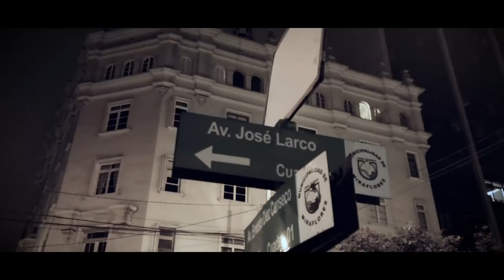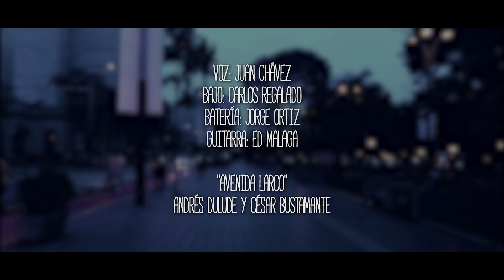Avenida Larco ( Frágil )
Cuando Andrés Dulude, Cesar Bustamante, Tavo Castillo, Luis Valderrama y Arturo Creamer salían de los ensayos en la calle Manco Cápac en Miraflores a finales de los 70's no se imaginaron que, además de formar la banda más grande de rock en el Perú de todos los tiempos, esas caminatas por Larco serían la inspiración para la canción más emblemática del rock peruano en toda su historia.

Larco es una especie de himno personal de Dulude a la observación, al ruido de Miraflores de aquellos años, a la calle, a la gente que habitaba en ella durante las noches de viernes sangrientos de farra, la juerga de Larco tenía una banda sonora y Dulude lo sabía. Cesar Bustamante por otro lado tenia una idea clara sobre la música. Esto no era solo rock & roll, era un contrapunto de dos melodías que se encuentran como la noche y el día, enfrentadas durante la madrugada, aun a sabiendas que el día ganará. El intenso trabajo melódico de Dulude se junta con el contrapunto de Bustamante, la polirritmia de Creamer, los teclados de Castillo y por supuesto la intro de guitarra más conocida de Tumbes a Tacna de Valderrama. Nace un himno atemporal, Frágil sobrevive al tiempo.

En esta sesión revisamos material de varias épocas y diversos conciertos. El arreglo es un mash up entre la versión del disco Alunado, la versión original, la versión en vivo con la orquesta sinfónica nacional y la versión de Dave Weckl y Jay Oliver del tema "Higher Ground" del maestro Stevie Wonder que el gran Hector Vera recopila para la versión que arma con la banda arequipeña Viralatas.

Esta sesión, además de ser un tributo a la mejor banda que esta tierra ha parido, es una sesión de encuentros con dos de los grandes. En el Bajo, Carlos Regalado y en la batería, Jorge Ortiz. La voz a cargo de nuestro ingeniero de sonido que ya es vocalista oficial de las sesiones de rock.

Hoy es viernes sangriento...

Batería: Jorge Ortiz
Bajo: Carlos Regalado
Voz: Juan Antonio Chávez
Guitarras y producción: Ed Málaga